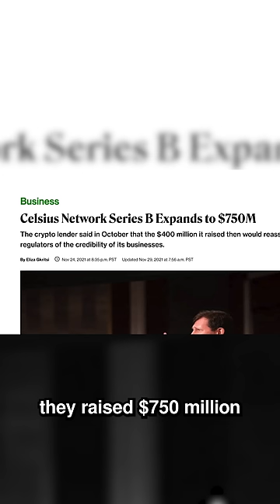Crypto Is Bankrupt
Andrei Jikh
4132 S. Rainbow Blvd # 270